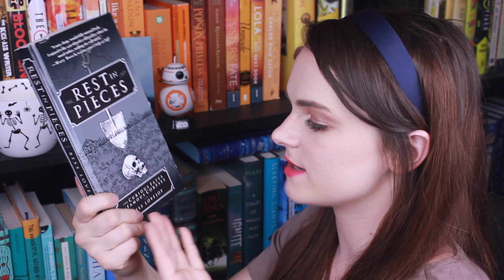Sept Wrap Up & Oct TBR